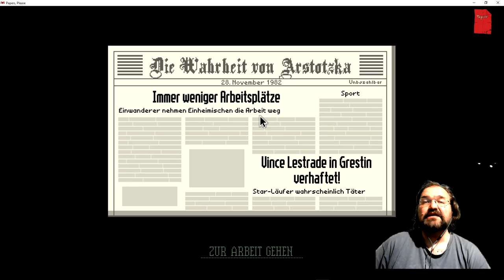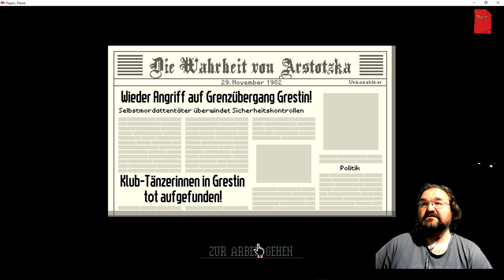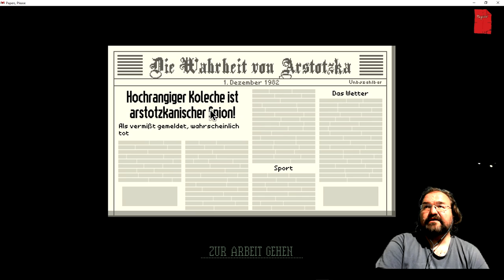Papers, Please Folge 2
Immer noch Dienst nach Vorschrift